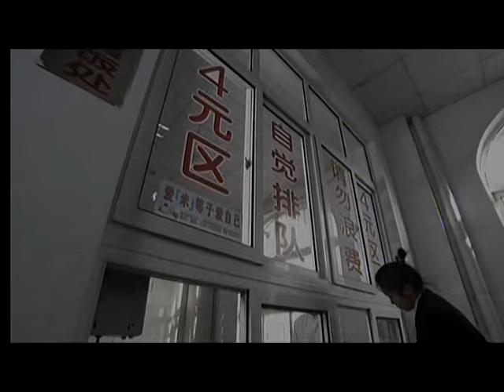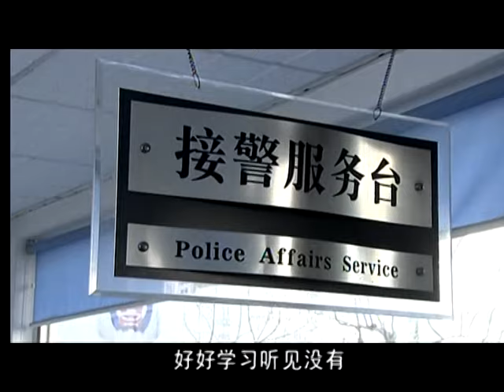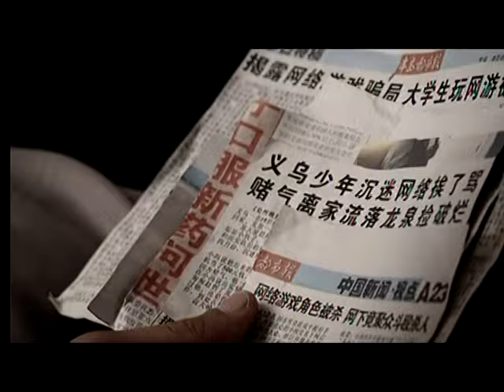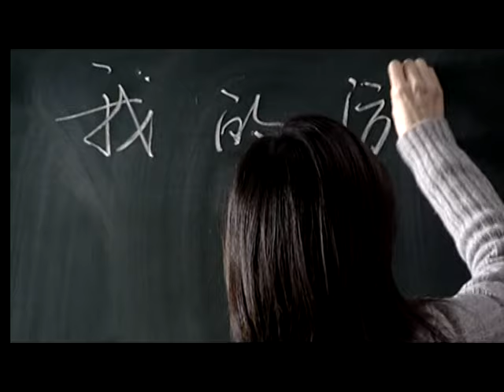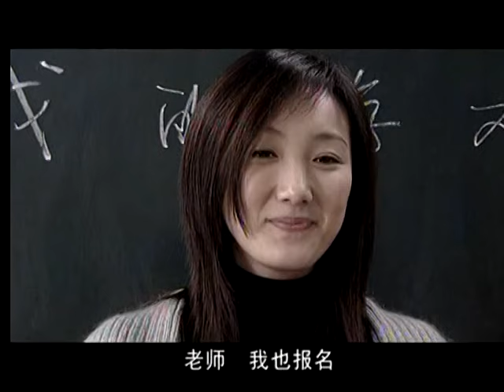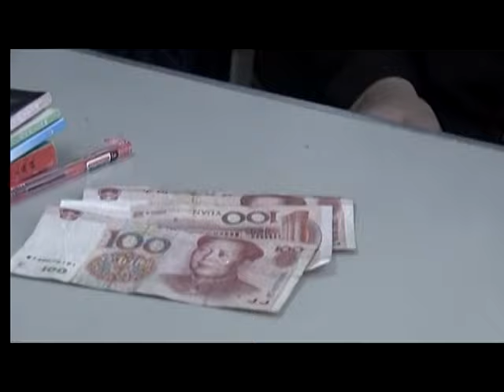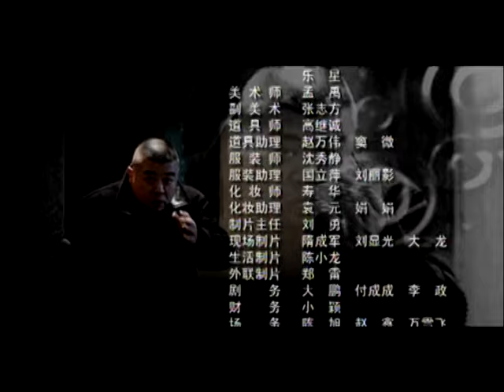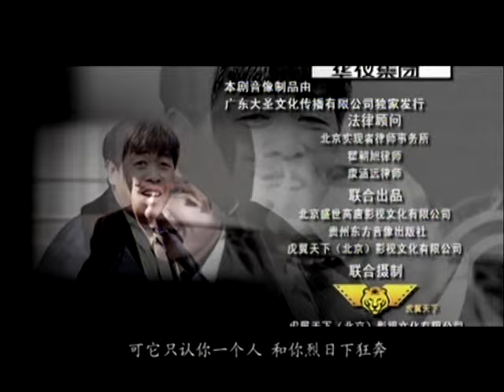【紧急链接】第7集 | 网瘾少年沉迷游戏跳楼自杀 | 管虎导演，于荣光主演经典电视剧 | Emergency Link EP7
►剧集信息：
导演: 管虎
编剧: 余飞 / 王乙函
主演: 于荣光 / 刘金山 / 傅艺伟
类型: 剧情
制片国家/地区: 中国大陆
语言: 普通话/国语
首播: 2007
集数: 27
单集片长: 45分钟

►剧情简介：
      生活的平静被打破，家庭陷于危难，这一切都起源于自己的儿子。由于袁坤（于荣光饰）儿子沉迷网络过深，最终跳楼自杀，这个沉痛的打击如晴天霹雳几乎击垮了这个深爱着儿子的父亲。为了寻找儿子的死因，自己踏着儿子的足迹想要重新走过儿子自杀前走过的路。于是他开始没日没夜地上网，神志不清，几乎处于恍惚的状态，走上儿子自杀的地方，他脑海中出现了儿子的幻影，差点就控制不住自己也跳下去。但是在最后一刻，他清醒了过来。因此他也完全领悟了为什么儿子会走上这样一条不归之路，从此他开始逢人便讲上网的利弊，告诫人们上网一定要有所取舍，不可能完全排斥，但是也不能过于沉迷，成了“绿色上网的传道士”。

🔥更多华策热播相关剧集🔥